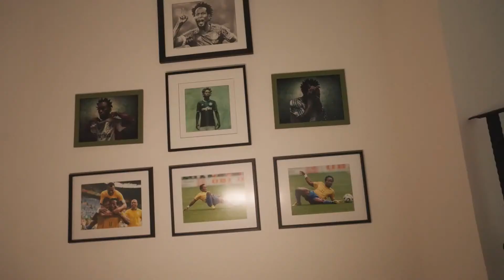Zé Roberto e seu LUGAR FAVORITO DA CASA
LOJA PODPAH

PODPAH SHORTS